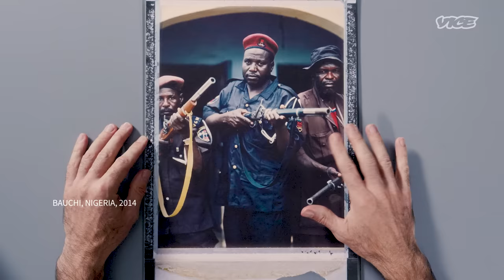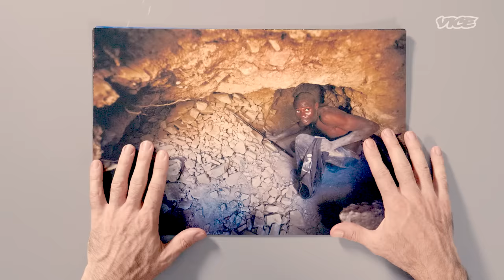''They Would Throw Them From The Tallest Building'' | Developing News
Robin Hammond has been documenting LGBTQ stories of violence, discrimination and survival worldwide.

His work focusing on human rights abuses has also taken him to Zimbabwe’s notorious military-run diamond fields and Ghana’s spiritual centers where those with mental health issues are held in chains.